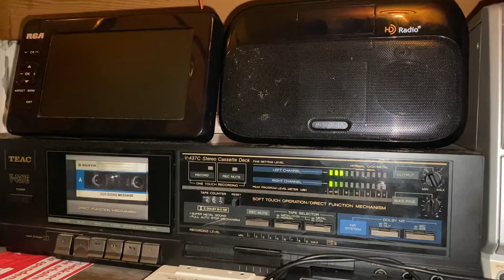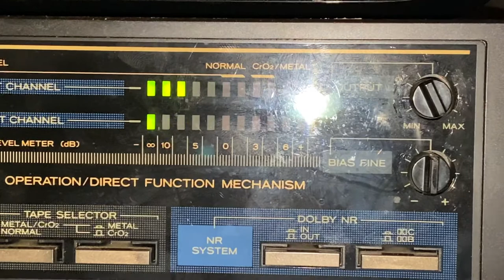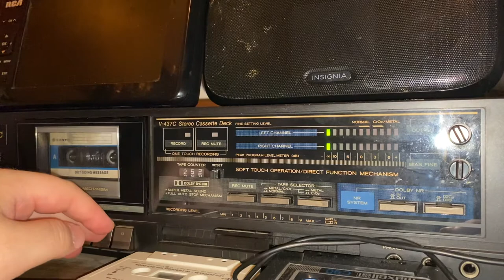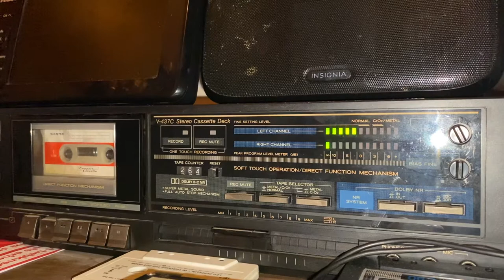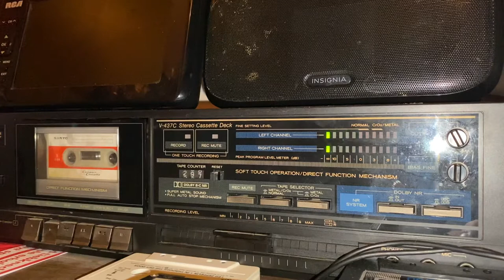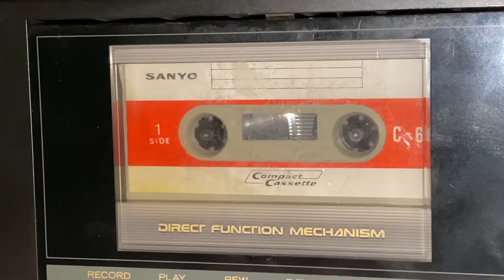Thrift store find - Playing an answering machine cassette (est. mid 70s-80s?)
Judging by the age of the tapes and the vintage Compact Cassette logo, I’d have to guess these were in use from as early as 1970 and as late as 1995?

I know it’s a long video but I find this incredibly interesting to discover these tapes and piece together who this person (Charles) was at this point in their life